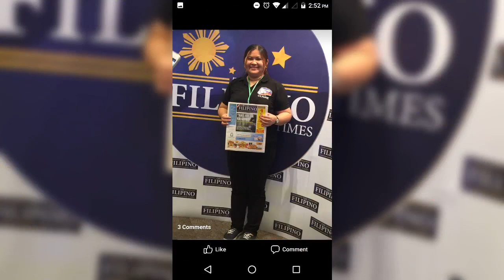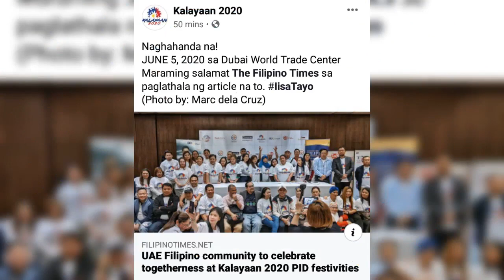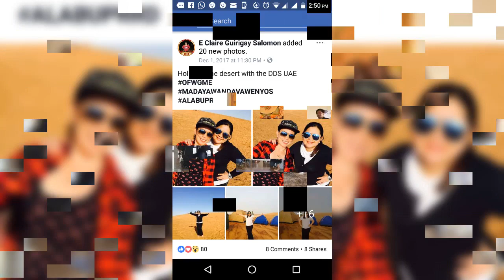DUBAI MEMORIES with OFWGME FAMILY FRIENDS (Mixed Photos)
YouTube Channel Ceeated for Charity Purposes and to Help People in Need